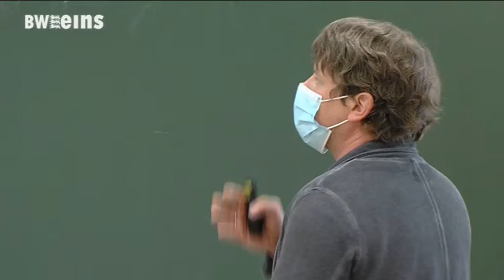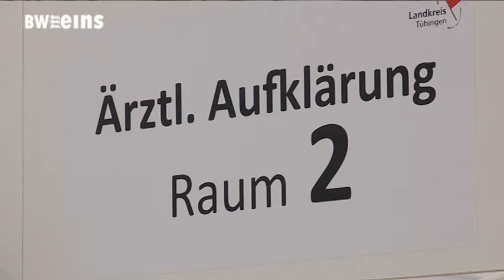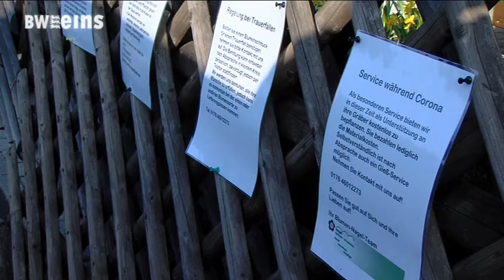BWeins Nachrichten vom 23.2.21